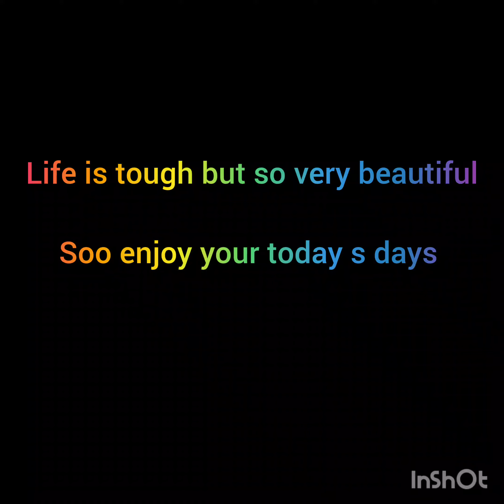2022 Ki KUCH YAADEIN